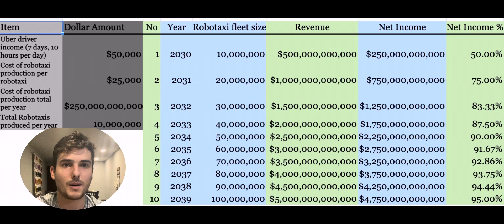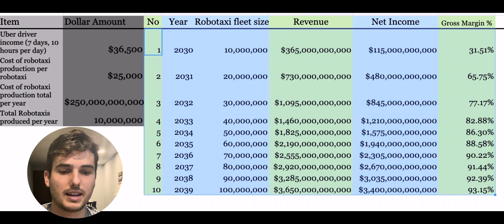Revolutionizing Transportation: The Future of Tesla's Trillion Dollar Robotaxi Network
In this video, we explore Tesla's ambitious plan for a fully autonomous robotaxi network. We discuss how this revolutionary technology could transform the way we think about transportation and how it has the potential to generate trillions of dollars in revenue. With the help of Tesla's advanced artificial intelligence and self-driving capabilities, the robotaxi network could completely change the way we travel and could even redefine the role of traditional transportation companies. Get ready to see the future of transportation in action!

"The information provided on this channel is for educational and informational purposes only and should not be considered as financial advice. We are not licensed financial advisors and any information shared on this channel should not be taken as a recommendation to buy or sell any securities or investments. Always do your own research and seek the advice of a professional financial advisor before making any investment decisions. The content on this channel is based on our own opinions and we cannot guarantee the accuracy or completeness of the information provided. We will not be held liable for any losses or damages arising from the use of this information. Past performance is not indicative of future results.